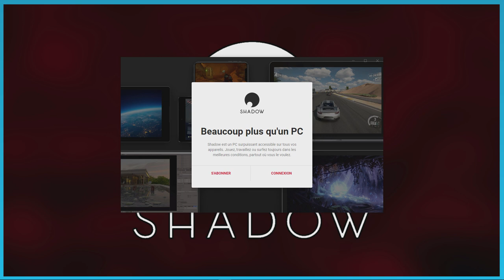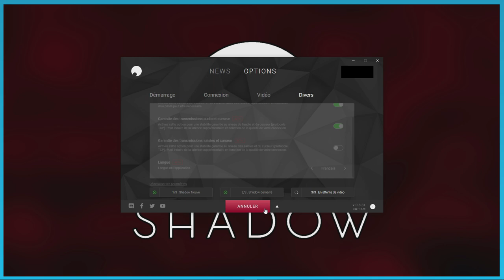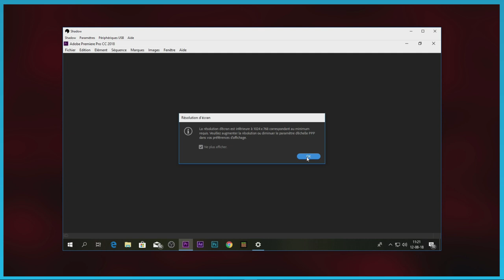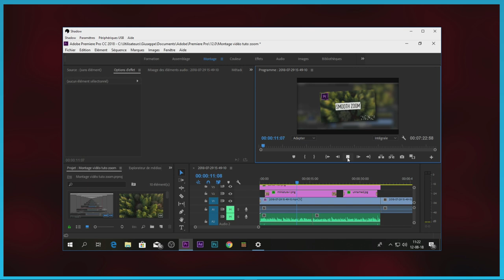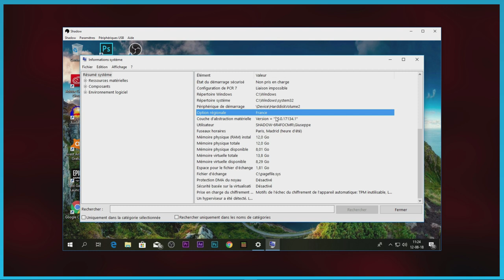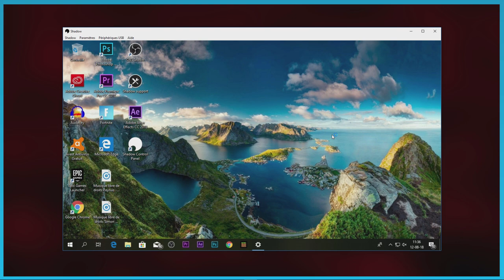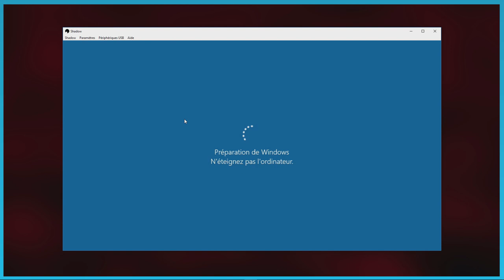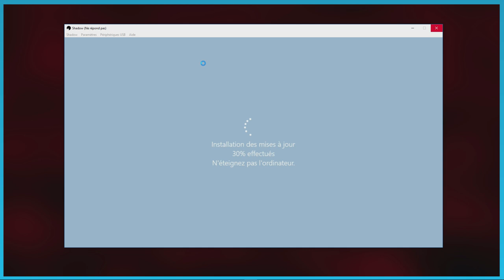TEST DU SHADOW PC 🔥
Dans cette vidéo je vous présente et vous partage mon expérience de 1 mois avec le service Shadow. Shadow est un service d'ordinateur hébergé qui vous permet de vous connecté à n'importe quel moment et endroit grâce à vos appareils tels que des smarphones , tablettes , ordinateur...

● ●INFOS (MATÉRIEL)● ●

- Micro : Blue Yeti ou casque KLIM IMPACT
- Smartphone : Apple iPhone 7 (32Go)
- PC : Monté par moi (sans marque)
- PC portable : ACER